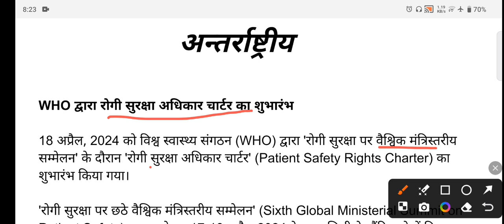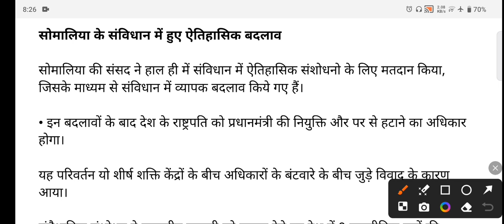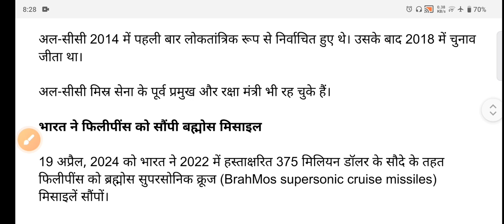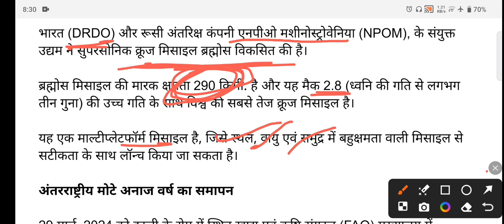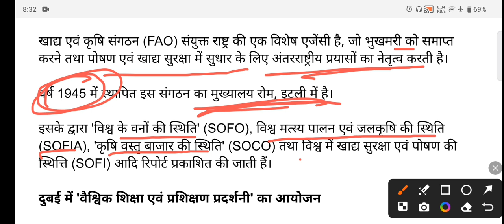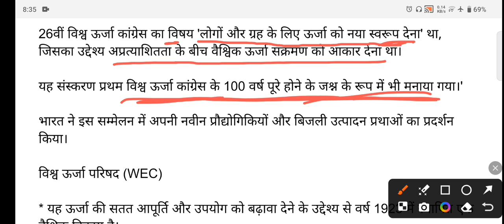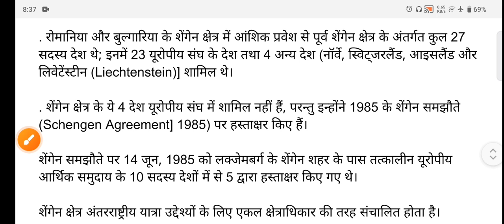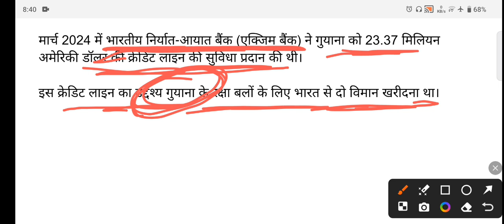अन्तर्राष्ट्रीय । current affairs। करेंट अफेयर्स।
अन्तर्राष्ट्रीय । current affairs। करेंट अफेयर्स। currentaffairs ‎@Currenttime1
राष्ट्रिय घटनाक्रम। current affairs। समसामयिकी क्रॉनिकल।
current affairs । करेंट अफेयर्स। मार्च क्रोनिकल।
current affairs by Ankur Tiwari
current affairs show । करेंट अफेयर्स। अंकुर तिवारी।।
daily current affairs। करेंट अफेयर्स।
daily current affairs in hindi।daily current affairs booster। daily current affairs news। current affairs today।current affairs 2024। today current affairs। january current affairs 2024। current affairs hindi। current affairs important questions। current affairs show। next exam current affairs। current affairs 2023।static gk। current affairs with Ankur Tiwari। current affairs with Ankur।current affairs with indresh rc।
current affairs।। करेंट अफेयर्स।।
current affairs today।। करेंट अफेयर्स।।